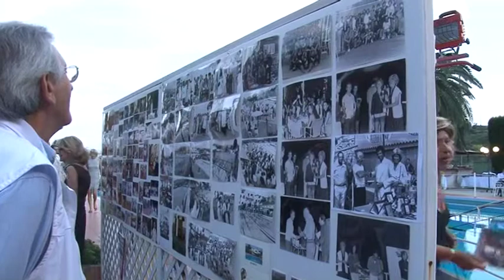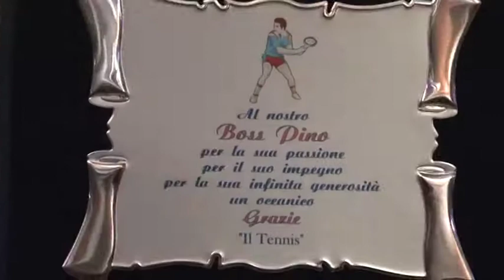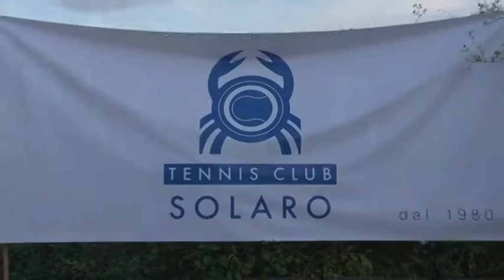Festa per i 30 anni del Solaro Sporting